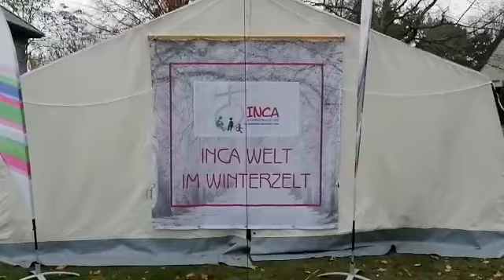02.12_InCa Adventsgrüße